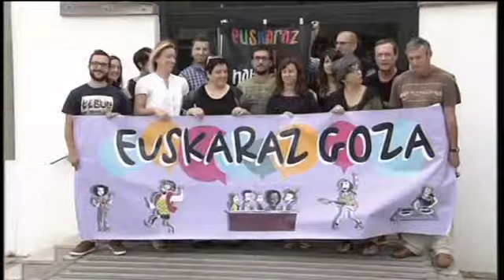Mintzalasai 2015. Iparraldearen Orena - EITB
"Egun, Bihar'hitz egin euskaraz" lelopean, Mintzalasai egunak iraganen dira irailaren 21etik 27ra Biarritzen. Euskara ikusgarri eta erakargarri bilakatu nahi duen laugarren edizioak euskaraz bizitzeko abiapuntu bat izan nahi du.